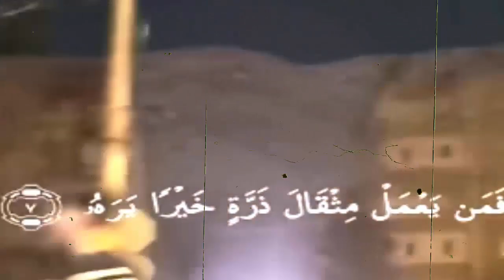لحظة وفاتها : شاهد بالفيديو وصية طيوبة ام البنات واخر ظهور لها واللحظات الاخيره وبكاء زوجها .